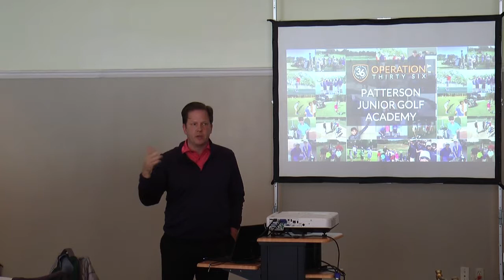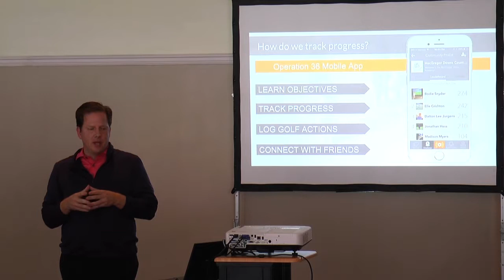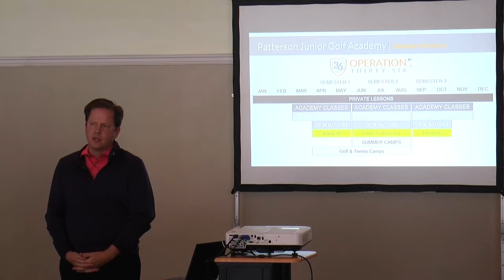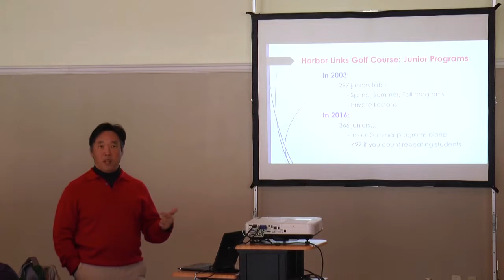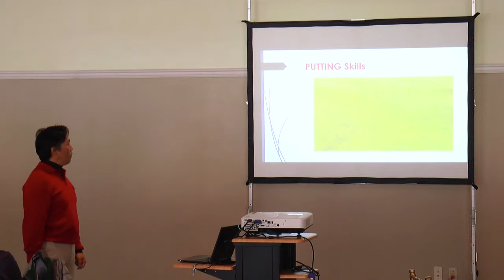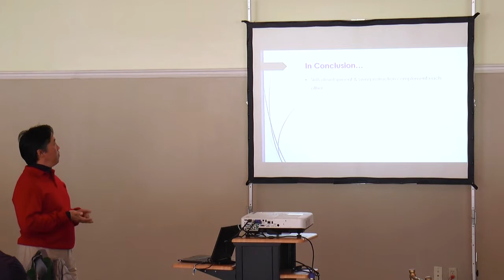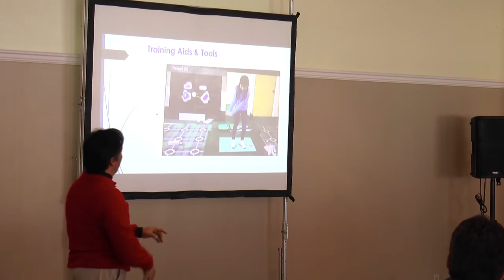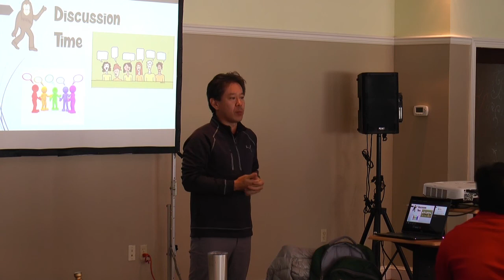2018 Winter Education : Change up that tired old junior program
Thank you to James Hong and Michael Bulger for joining us!